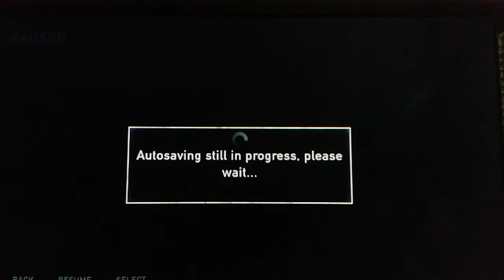The Last of us EP.6| THE CAPITOL BUILDING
My Camera failed and I lost EP.6 so i had to make this EP.6 SORRY GUYS